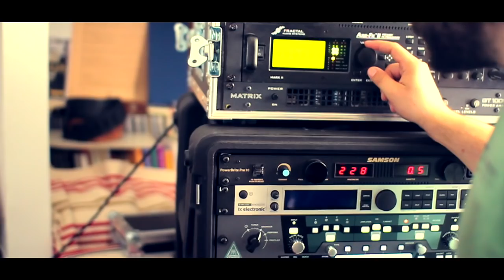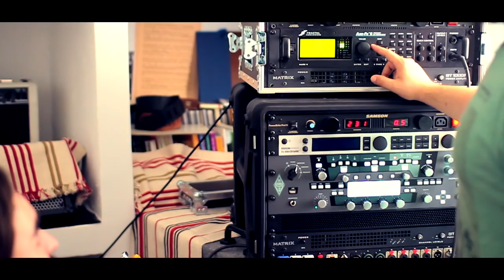Axe fx II vs Kemper ( With Javier Sanchez )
So today we did a quick test, comparing axe fx 2 and the Kemper profiling amp and I did a video while I was enjoying one of the best players i know enjoy !!!